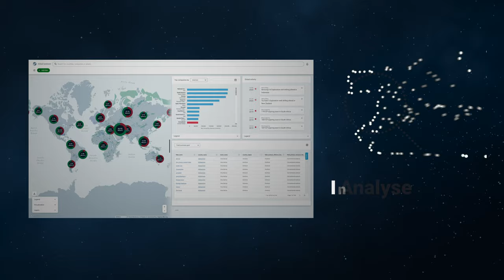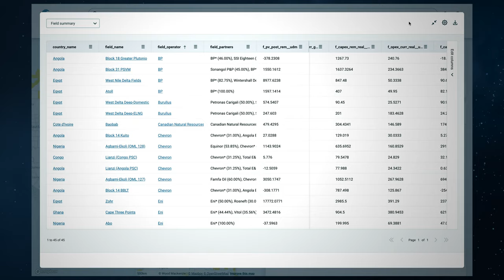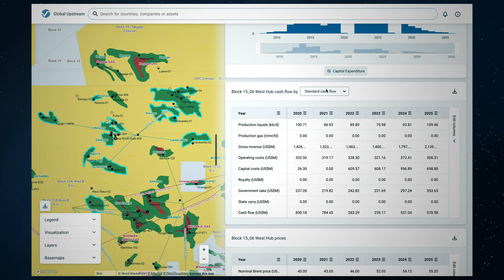Upstream Asset Valuations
Upstream asset valuations: how Wood Mackenzie Lens can help you understand the investment landscape and opportunity set.